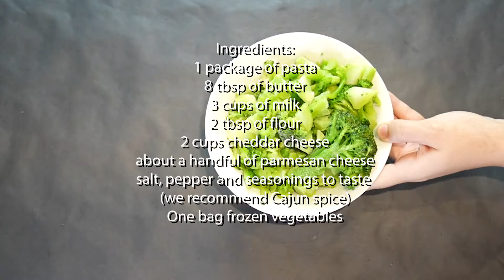How to make a pasta casserole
This is a delicious easy meal that makes lots, so feed a group or save food for leftovers!

Video by Emmalee Bazar